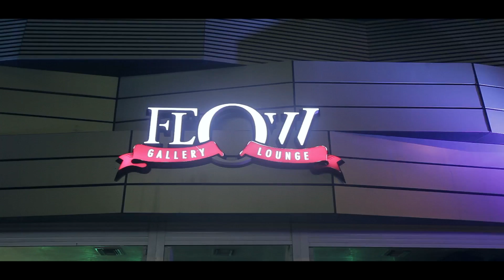La Insuperable en la Discoteca flow galery